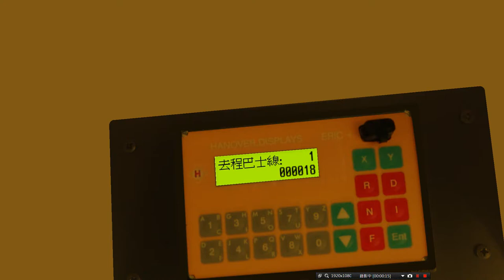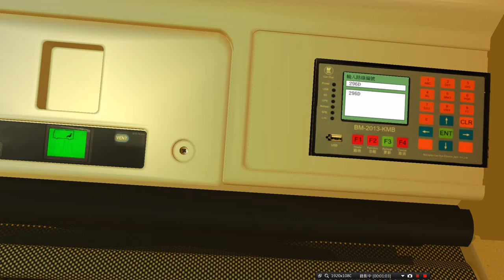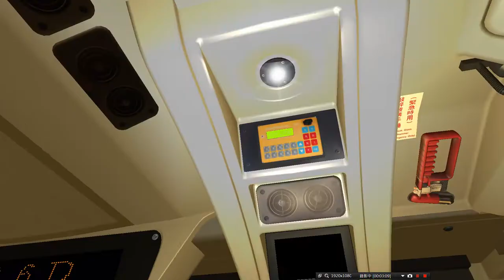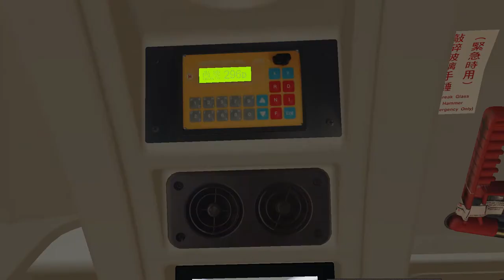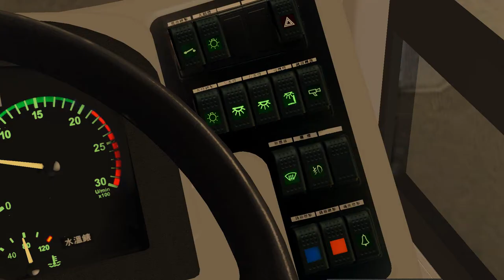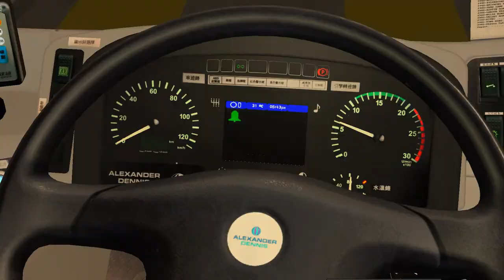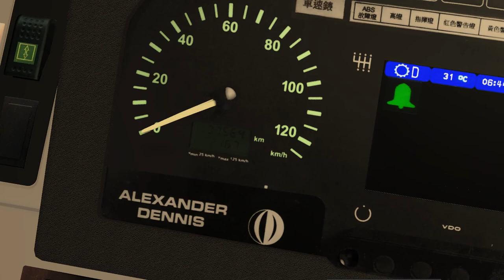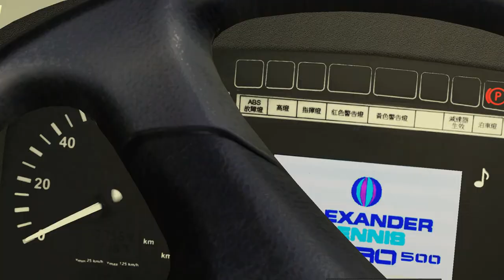OMSI 2 296D To Sheung Tak with SJ251